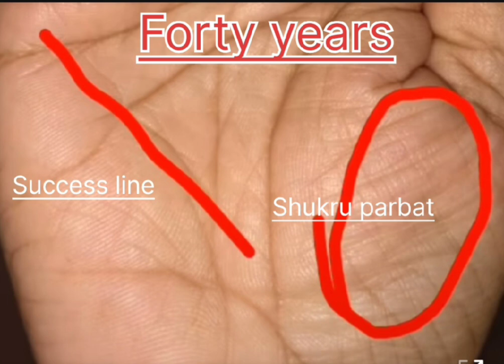🙏✅️🕉ye dono Rekha aapko bhut subhta prdan karti hai ✅️🕉Subscribe